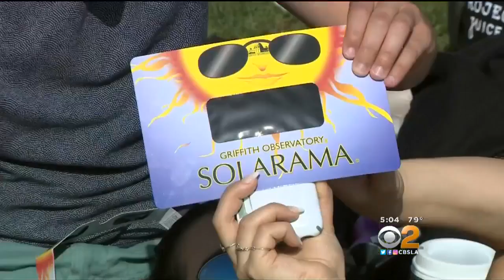Everyone Under The Sun Watches Monday's Solar Eclipse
It was the first "coast to coast" total eclipse in nearly a century.